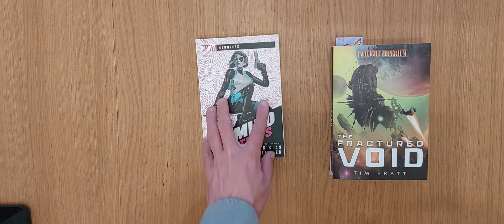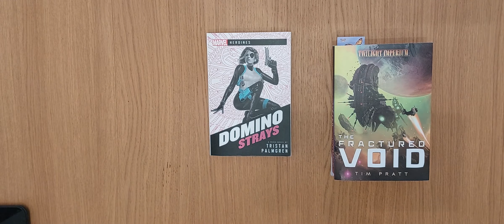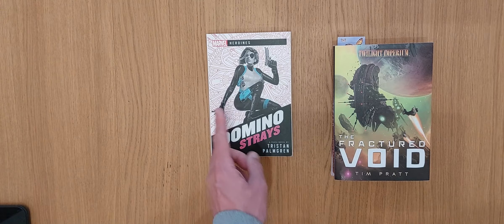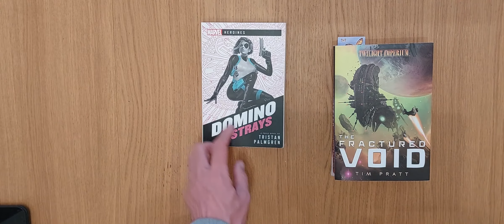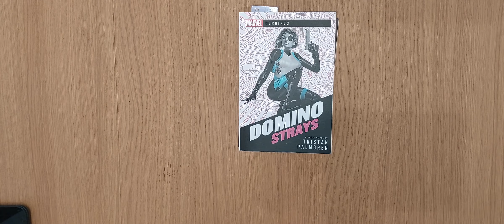Domino Strays - Marvel comic board game novel review * Amass Games * Aconyte books